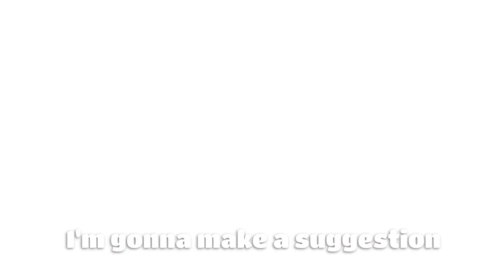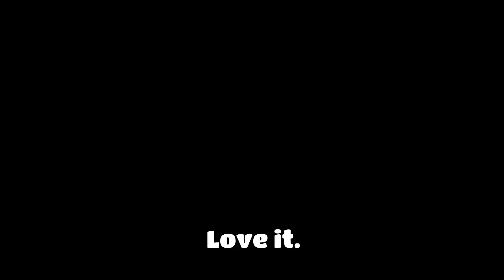Life with CP | Going to the Orthotist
In this video we share Dallas' life with CP, and getting casted for new AFOs. Cerebral palsy, or CP is a physical disability that affects how a person moves, posture, and balance. Dallas wears AFOs to help support her foot and ankle during walking. Orthotics are used by many people with CP. Today we are getting fitted and in a few weeks, Dallas' new braces will be ready with her cool new design she picked!

Check out more day in the life videos from our playlist

Follow Discover with Dallas on FB, IG, and TT💞

📬Discover with Dallas
Wasco, IL 60183